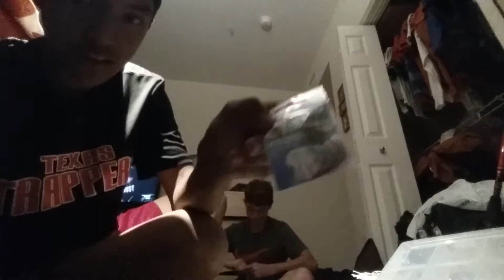Update on your baits for our tackle boxes.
We go over what we are going to use tommorow